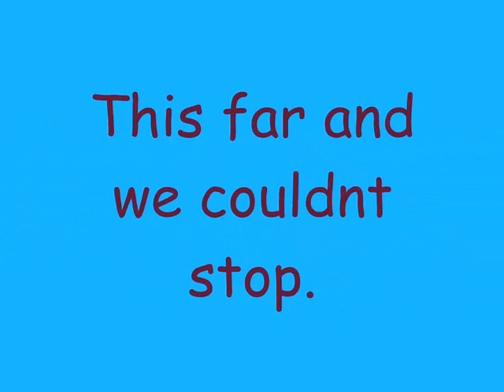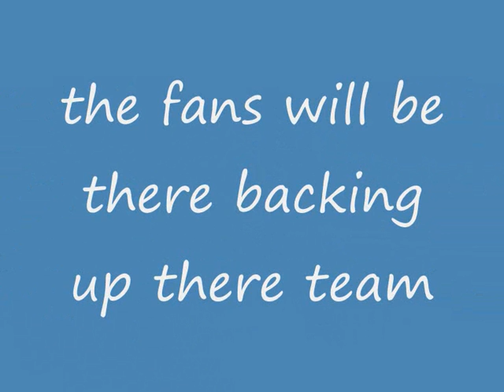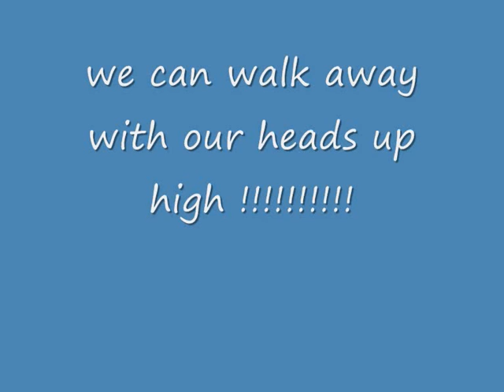burnley fc road to carling cup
video with pics of burnleys brillant run in the carling cup